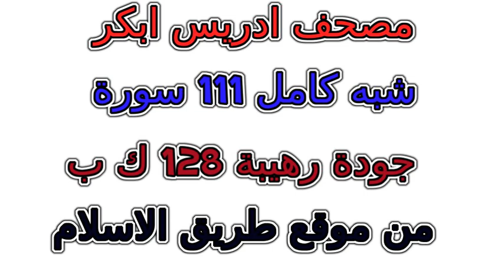سورة 107 الماعون مصحف إدريس أبكر